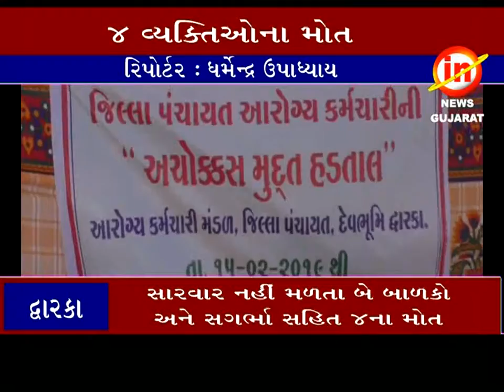દ્વારકા ઃ આરોગ્ય વિભાગની કર્મચારી ઓ ની હડતાળના કારણે ૪ના મોત